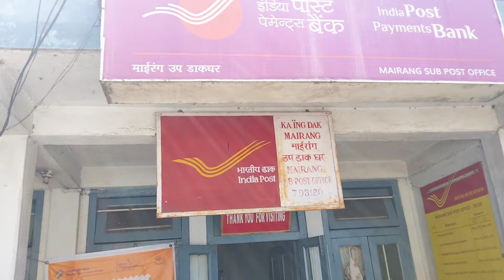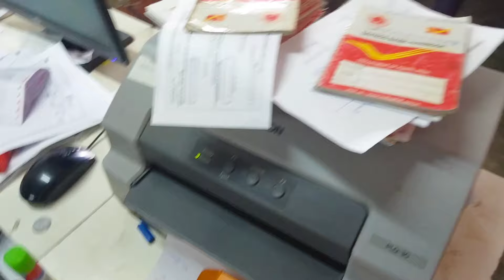Mairang SO Post Office 793120 Pincode | Mairang Post Office West Khasi Hills Meghalaya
mairang district post office meghalaya
mairang district post office
mairang so post office 793120

mairangso
mairangsubpostoffice
mairangpostoffice
mairangsubpostofficemeghalaya
mairangsubpostoffice793120
mairangpostofficeshillongmeghalaya
mairangpostofficelatestvideo
mairangdistrictpostofficemeghalaya
mairangdistrictpostoffice
mairangdistrictsubpostofficelatestvideo
mairangsopostoffice793120